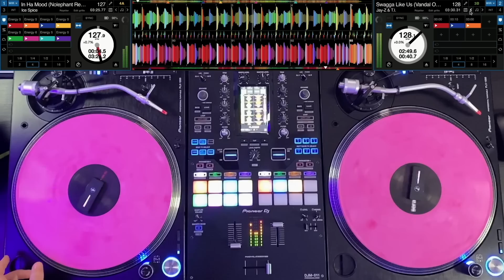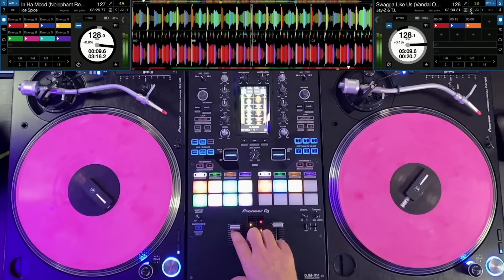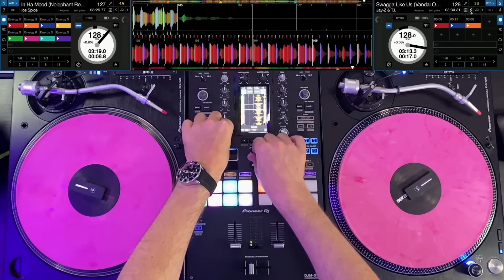REMIX 2023 | #7 | Remixes of Popular Songs - Mixed by Deejay FDB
💿 All my mixes and Edits

Tracklist:

0:00 lucy pearl - don't mess with my man (tim hox remix)
1:52 beyonce - naughty girl (reed remix)
4:22 Hawk - September remix
7:37 chris brown - run it (parah dice remix)
8:59 coi leray - players (rogerson edit)
11:59 rihanna drake - work (gin and sonic remix)
14:33 jennifer lopez - jenny from the block (aanse & cavalli remix)
16:33 nelly & kelly rowland - dilemma (dj malo tonight edit)
17:48 house of pain - jump around (stv edit)
21:33 jay z & TI - swagga like us (vandal on da track & gsepp 2023 edit)
24:33 ice spice - in ha mood (nolephant remix)